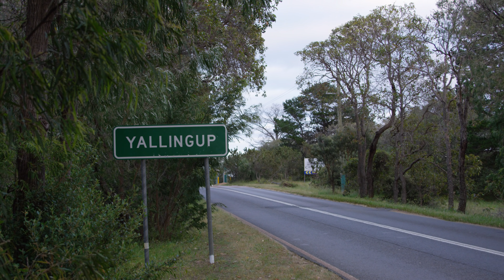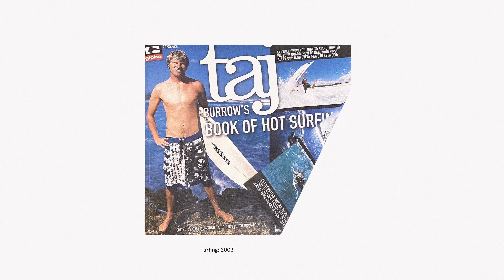Who Do You Think Won Stab in the Dark with Taj Burrow?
Out of respect our Premium subscribers, we don’t spoil the winner in this cut down version of the film. It’s more of a free sample; a baby spoonful of sherbet meant to spark the salivary glands of those hesitant to join the party.

Commitments aside, we can still have a little fun, right? Based on the few clips above, who do you think won? What board looks like it belongs in the trash? Let us know in the educated world of internet comments.